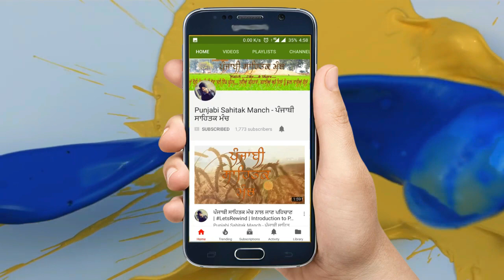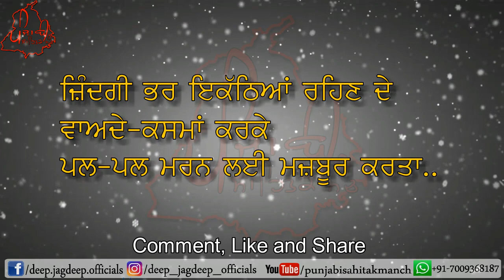ਮੈਂ ਕਿੱਥੇ ਗ਼ਲਤ ਸੀ | Broken heart Punjabi Shayari/Poetry | Sad Love Quotes/Status Videos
Poem By CKT Brar
Recited By Deep Jagdeep

ਧੰਨਵਾਦ ।